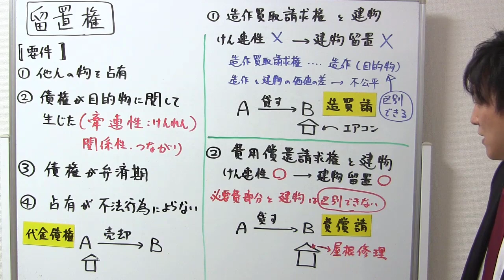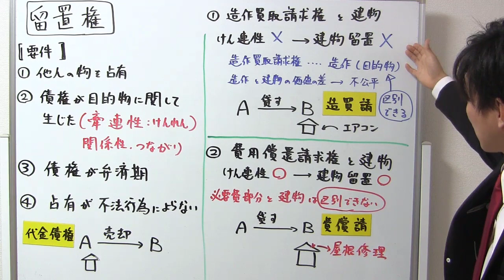【権利関係】留置権の基本【宅建通信レトス小野】